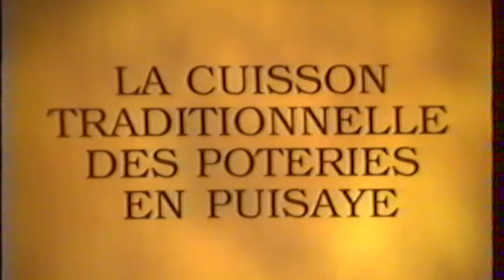St amand 1989 SD 480 p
Cuisson du four "Vannier" à St Amand en Puisaye 07/1989 "jeunes et beaux":
Pieces réalisées lors du symposium "Les grands qui voient grand" : tournage de gros
Par Michel Gardelle , Claude Varlan , Brigitte Penicaud, Pierre Bayle et Michel Pastore , Claude Champy. Enfournement durant 1,5 mois avec Hervé Billard, Jean Claude Blais, Bruno Giraud supervisés par Robert Deblander (dir du cnifop) et Francois Eve on reconnait aussi Antoine et Alice De Vinck, Jean Michel Doix,Marie Pierre Meheust Martine Rouillard Dominique Garet qui ne change pas! Fanchette Deblander Alice Bécard... Sevane Julie et Zacharie... Le père "Pich'" ...
Explication didactiques de Marcel Poulet (peintre et auteur de trois ouvrages sur la tradition Poyaudine) ainsi que Mr Roger Jacques Potier.
Mes excuses a tous ceux que j'oublie...
Réalisation Thierry Picq:...  Merci pour ce souvenir mémorable!